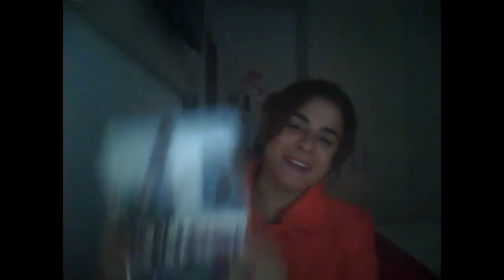Volta ao Mundo de Bicicleta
Linda homenagem onde meus amigos e familiares fazem uma campanha para que minha viagem de Volta ao Mundo de Bicicleta siga em frente!  Emocionante!
Isso aconteceu logo depois ao Terremoto no Nepal em 2014.